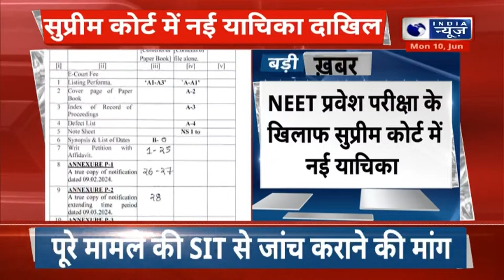NEET Entrance Exam Results: NEET प्रवेश परीक्षा के खिलाफ Supreme Court में नई याचिका Breaking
NEET Entrance Exam Results: NEET प्रवेश परीक्षा के खिलाफ Supreme Court में नई याचिका डाली गई है। 5 मई को NEET परीक्षा रद्द करने की मांग की गई है।

israel attack in gaza today: The Israeli army has taken major action in the Gaza Strip. In the video, the Israeli army is seen freeing hostages held by Hamas.